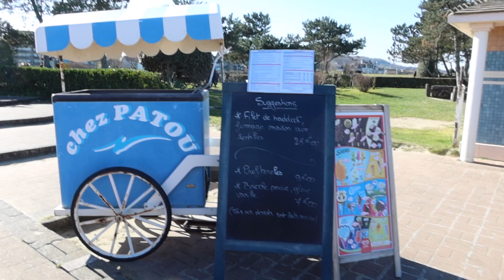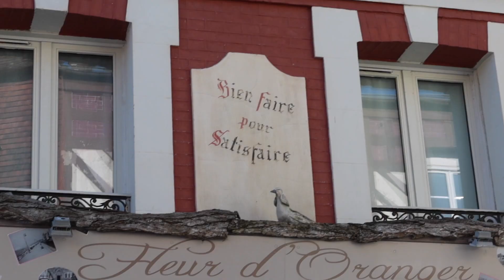DEAUVILLE - VILLERS SUR MER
Me suivre sur Instagram :
la_isa_family